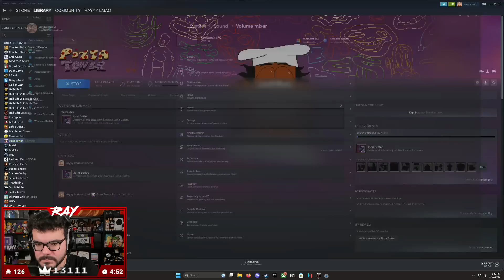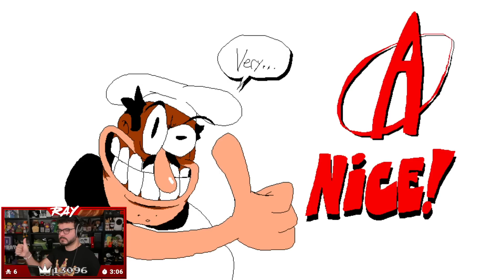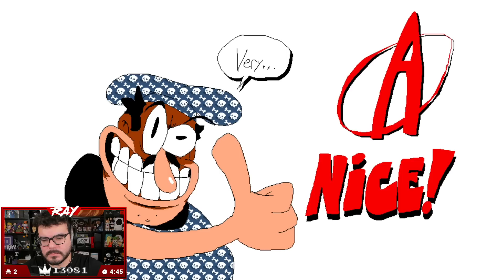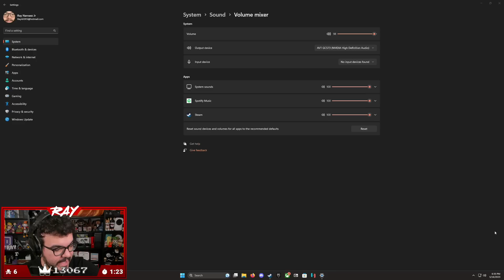Twitch Livestream | Pizza Tower Full Playthrough [PC]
Gameplay starts at: 2:53